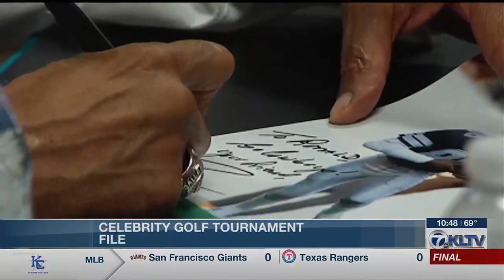Celebrity golf tournament to be held to raise money for Hallsville girls softball team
When you hear who’s coming to the tournament you might just consider registering.